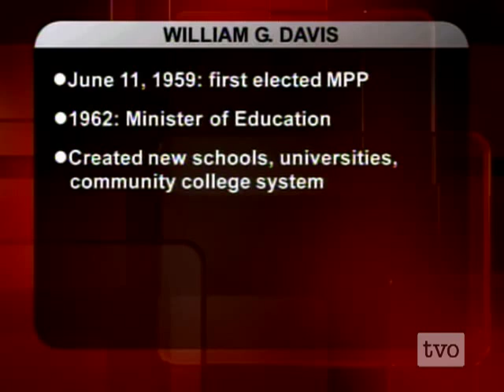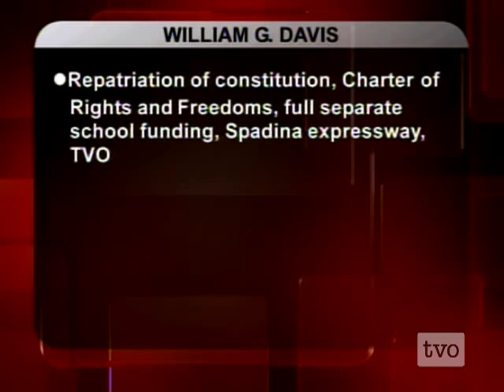Bill Davis | The Agenda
A conversation with Bill Davis: first elected 50 years ago today, his 25 years in public life touch us still.